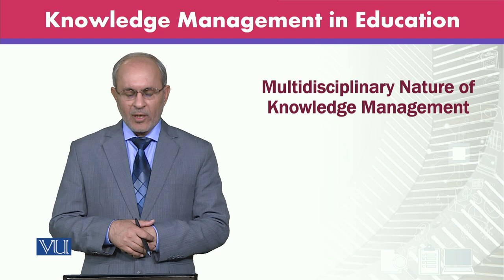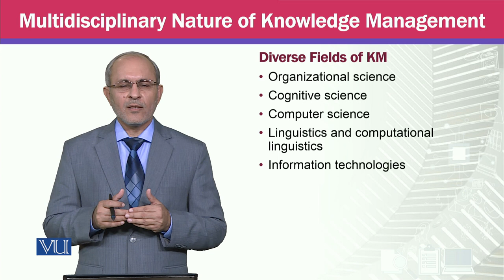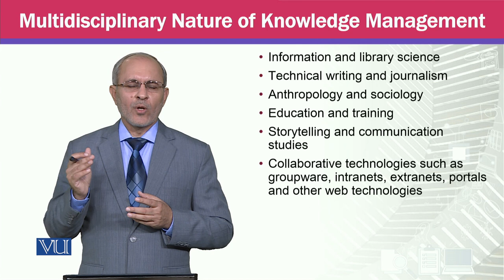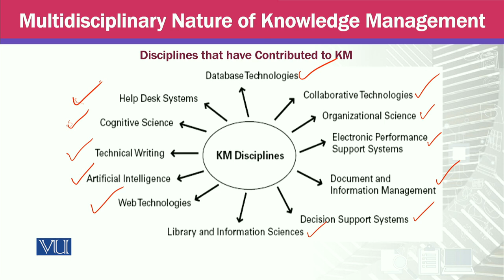Multidisciplinary Nature of Knowledge Management | MGTE630_Topic007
Topic007 - Multidisciplinary Nature of Knowledge Management,
By Prof Dr. Khalid Mahmood